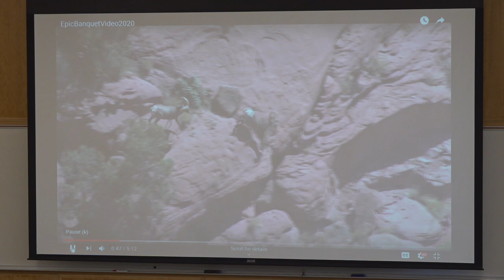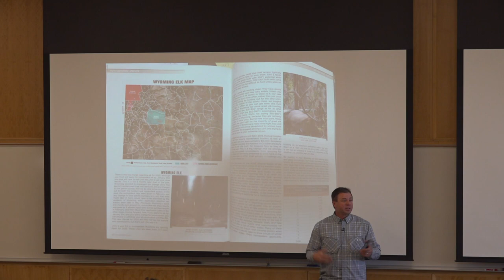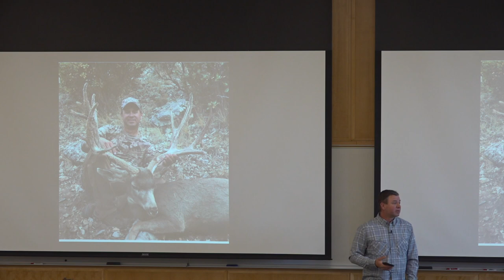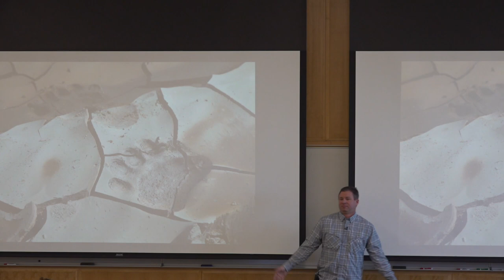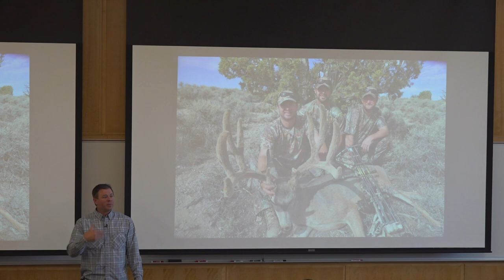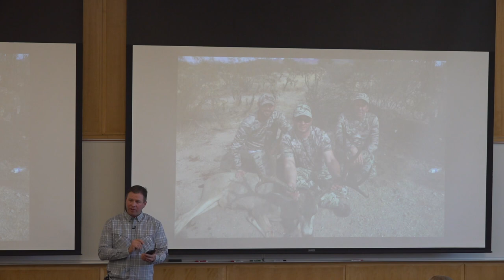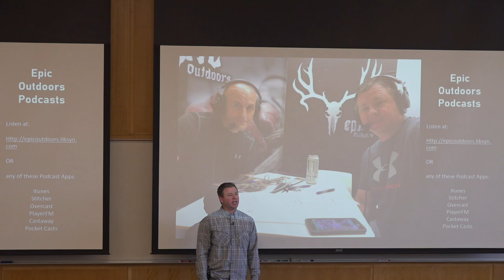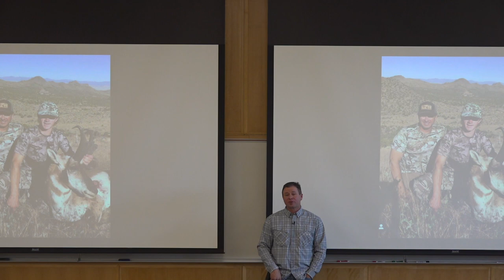Jason Carter | SUU Entrepreneurship Speaker Series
Jason grew up in southern Utah and has a deep background in the hunting world. From the age of 5, he accompanied his father (who was a game warden for 20 years) in the field while he worked, doing various tasks including: big game counts and studies, fisheries, and big game transplants. As he grew older, he and his dad hunted across the West. Applying in many states became part of their regular yearly prehunt preparation and routine. Crossing state boundaries and driving hundreds of miles to hunt was just a part of life.

Throughout Jason’s college career, he continued to apply himself and build points in key states. After graduating college in 1997, with a Bachelor’s in Finance, Jason went to work at the new family business his father had begun. As the business was getting started, (during Jason’s senior year of college,) Jason would proofread articles and data and participate as much as his college classes would allow. The first publication was a newsletter with a staple in the corner that had various western big game hunting information and consisted of about 15 pages per month. From August of 1997 to February 2012, what was once titled Newsletter morphed into The Huntin’ Fool Magazine and service. Some of his responsibilities included: authoring many of the state breakdown information sections, booking hunts, applying clients in the draw, and purchasing and selling landowner tags. Around the year 2000, he started a guide business. He obtained BLM permits and insurance and started guiding and outfitting a few key areas, with a very limited clientele. It wasn’t long before he was helping his clients knock down some incredible trophies and, when time would allow, he hunted for himself. For the next 16+ years, guiding allowed him to afford to hunt for himself without dipping into the family budget too much. To this day he continues to take 1-2 clients a year.

In 2012, Jason initiated an outdoor TV show with Under Armour. The show, Ridge Reaper, mainly showcased big game hunts that took place in the western U.S., Canada, Alaska, and Mexico and was featured on the Outdoor Channel. This was quite an amazing time in Jason’s life; as host of Under Armour’s Ridge Reaper, he literally took part, on average, in 15+ filmed big game hunts across the West, each year. This exponentially enhanced the knowledge he had gained in the prior years of his life.

As a leading researcher for Epic Outdoors, Jason spends countless hours each year, gathering information and knowledge about every western state before writing the state sections in Epic Outdoors Magazine and updating our online hunt planner. The advice and information published in the Epic Outdoors Magazine, and accessible by phone and internet, is the most comprehensive available. As a member, you have direct access to that research.

Jason has a reputation of being one of the top Mule deer hunters in the world. If you are a faithful podcast listener or know anything about Jason, you’ll probably think of his crazy passion for giant Mule deer. But in fact, Jason’s experience goes far beyond Muleys. He’s always searching for the units that might produce the next true giant of any big game species—even if it’s antelope.

Jason’s success at researching and gathering useful knowledge has paid off in the field with true trophies, from Alaska to Mexico and across the West. Jason has been a professional hunting consultant since 1998. He eats, sleeps, and drinks western big game hunting and is solely focused on acquiring useful knowledge for our members. Jason and his wife Jana have four kids, all in their teens. In the fall, while Jason isn’t hunting for himself, he’s pursuing hunting opportunities for his kids.